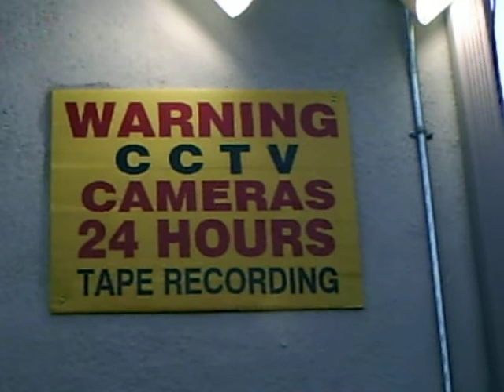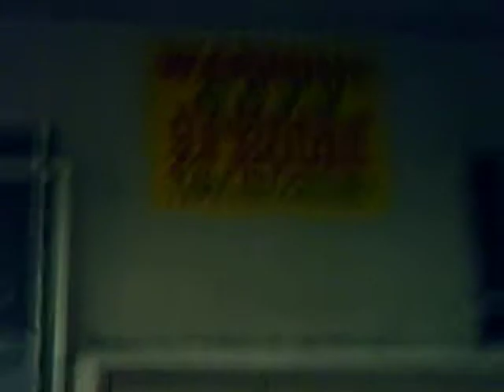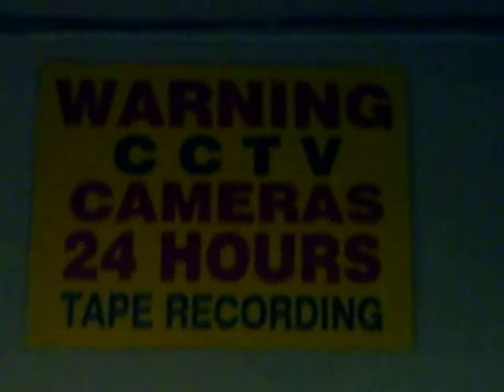Hollywood Sing Sing - Daytime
The landlord sees you and your guests - He is "The Big Brother" Orwell warned us about, in his "1984" masterpiece.
He listens, he watches, and pretends it is all for the benefit of the tenants. Is it??
Tenants at this location don't even have an intercom, to buzz visitors in. The landlord, however, can see them and their visitors. WHATTA GAS !  He can also post/sell images on the Internet, or provide details about his tenants to the government agencies, further abusing one's privacy and trampling the US Constitution and the Bill of Rights.
Whatever happened to the privacy rights in these USA? Parents: Teach your children to keep 10 eyes open for this kind of privacy invasions/intrusions. It is called INVASION OF PRIVACY, no matter whether you own or rent.